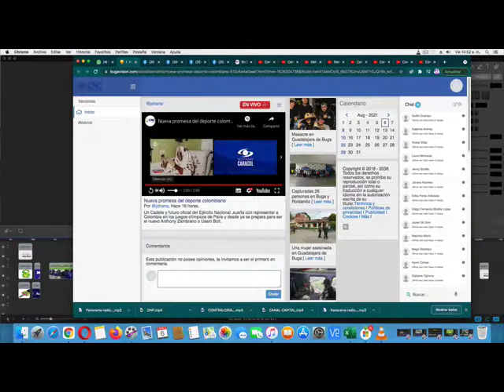Camilo Valencia, el atleta que quiere seguirle los pasos a Antonhy Zambrano